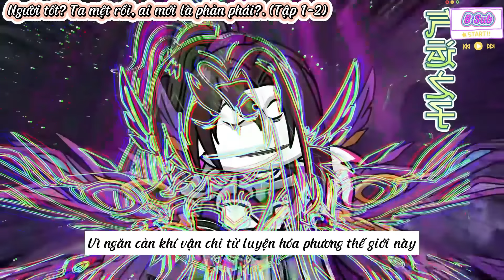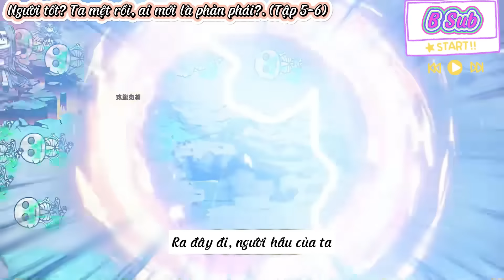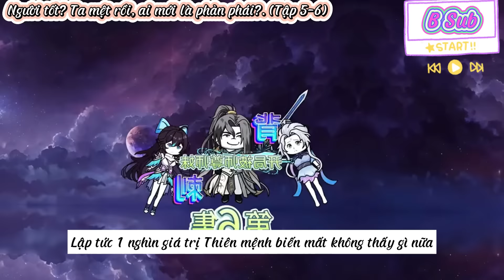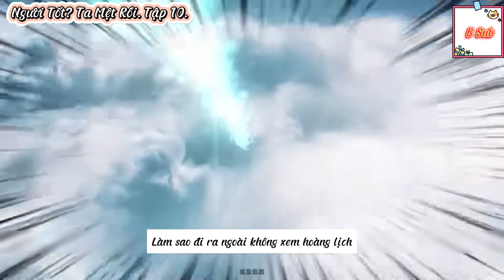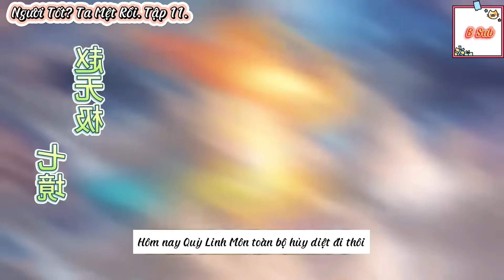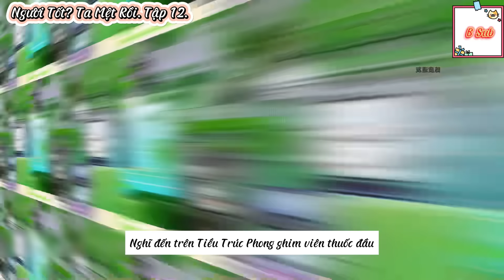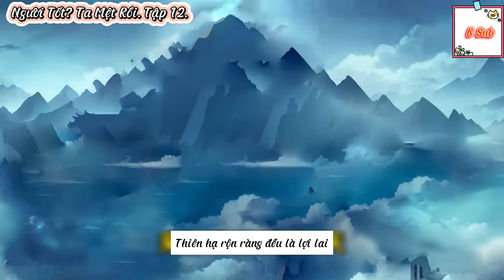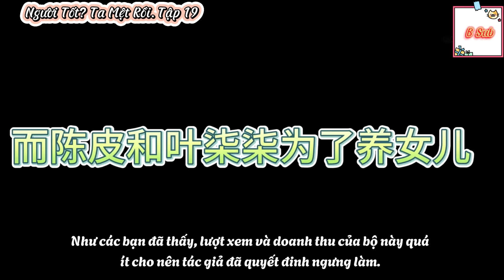Full version: | Người Tốt? Ta Mệt Rồi || B Sub.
Mình chuyên dịch và kể các câu truyện vui thông qua các bộ phim hoạt hình ngắn và dài tập.
Các câu truyện và bộ phim mang tính chất hư cấu tưởng tượng và không có thực nhằm mang lại những giây phút thư giãn và giải trí cho người xem.
Nếu thấy hay hãy cho mình xin một like, đăng ký và để lại những bình luận, góp ý để mình có thêm động lực và ra nhiều video hơn nữa.

© Video được dịch và thuyết minh bởi B Sub - vui lòng không reup !